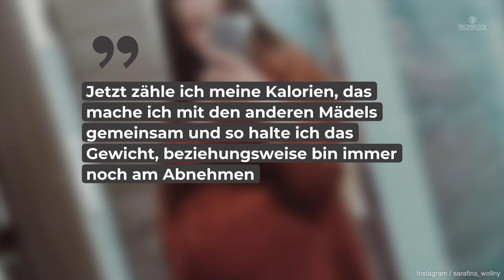Kaum wiedererkannt! So hat man Sarafina Wollny noch nie gesehen! • PROMIPOOL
Sarafina Wollny verzaubert ihre Instagram-Fans mal wieder mit einem tollen Foto. Sie zeigt sich verführerisch in einem schwarzen Outfit und fühlt sich sichtlich wohl dabei. Wir verraten euch, was das Geheimnis hinter Sarafinas neuem Look ist.